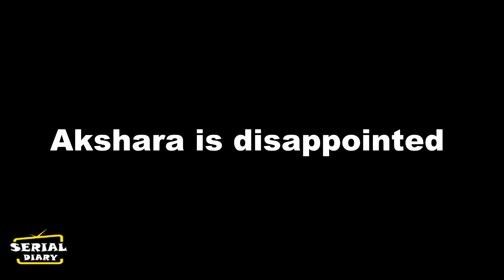YRKKH: Akshara जानेगी अभिमन्यु से जुड़ा ये राज , होगा गलती का एहसास